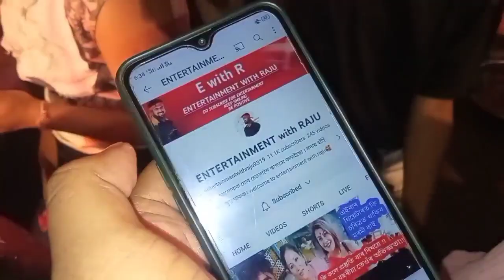অগ্নিকন্যা আজিয়েই শেষ😭 // গ্ৰীণ ৰুমত কি কি হ'ল😭 // দুখ লগা 😭// Agnikanya Drama😢 // Awahon Theater😢